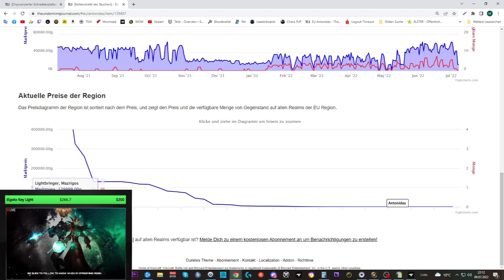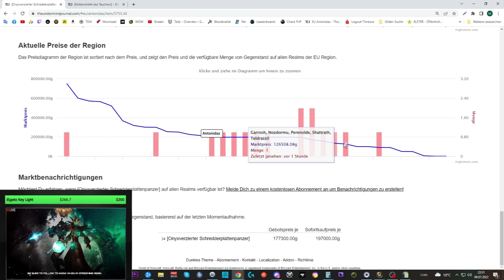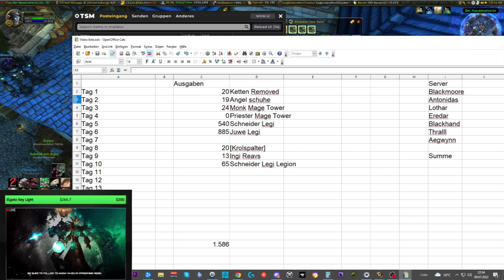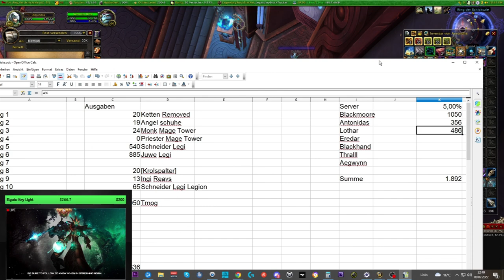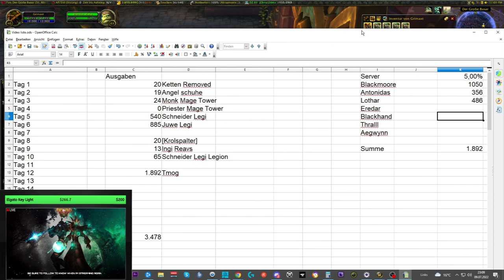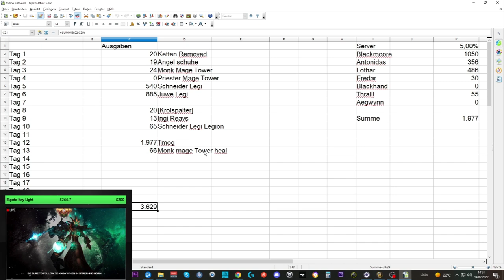Waste of Money WOW Edition #67